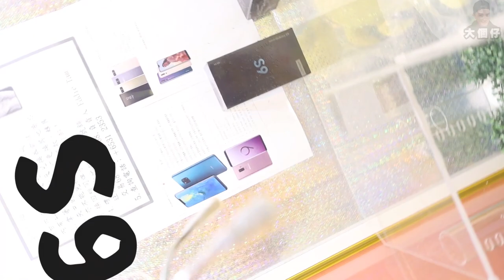【VLOG】夾公仔要搵個好師父．．．信錯師父純交學費！！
大家知唔知。。。依家背背龍已經叫左做。。。乘龍！